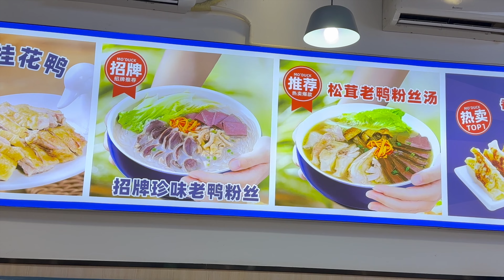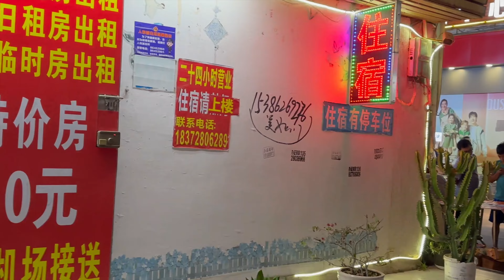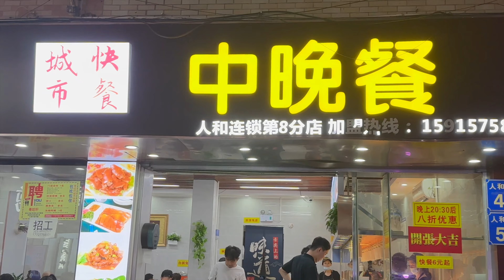廣州市白雲區人和鎮毗鄰廣州白雲國際機場。夜幕下的城中村，周圍充斥着各色各樣的誘惑，感覺人近但個心不接近。街市一片繁華的景象。“莫老鴨”店的鴨肉松茸粉絲20元/碗，還可以免費續加米粉、鴨湯，太經濟實惠！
拍攝于2023年7月14日廣東省廣州市白雲區的人和鎮